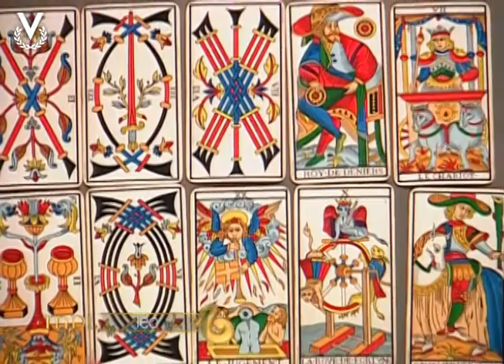Mensajero de Luz - Leo - 12/12/2016